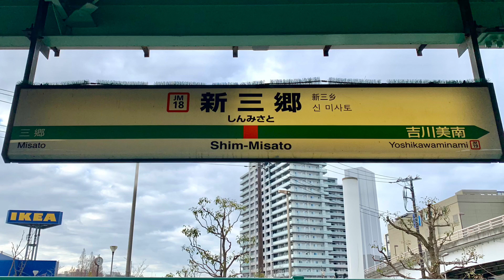JR武蔵野線新三郷駅の電車/貨物列車。(2)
JR新三郷駅です。